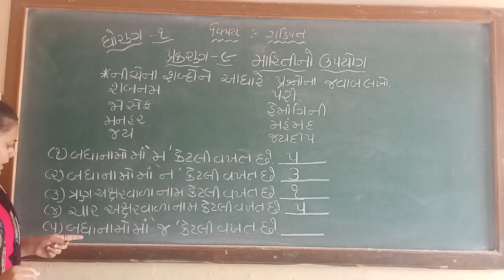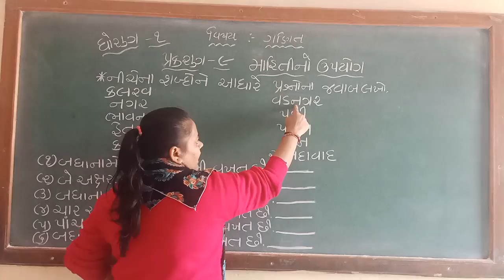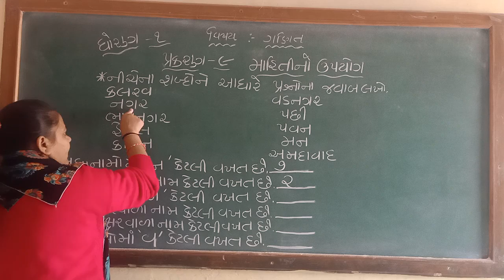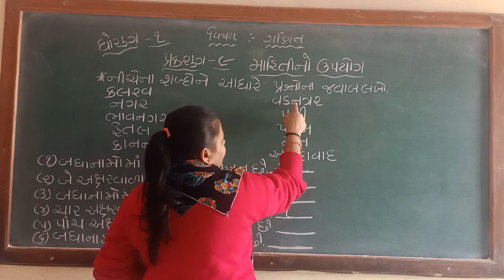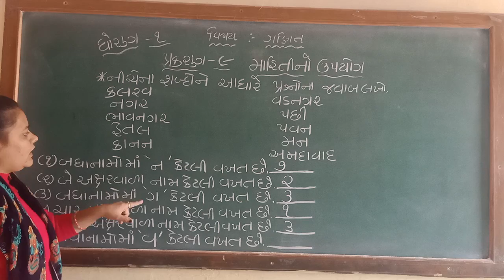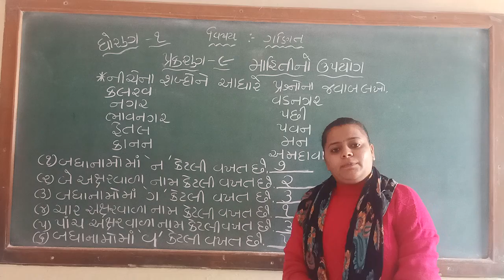ઘોરણ-૧ ચેપટર-૯ માહિતી નો ઉપયોગ ભાગ-૧,૨